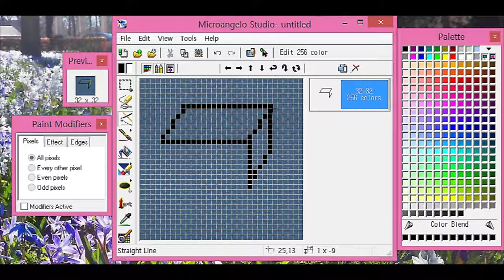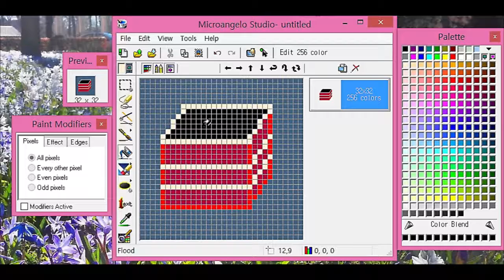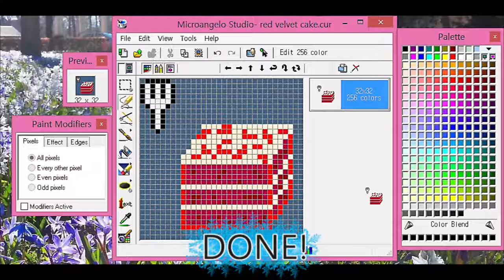How To Make Red Velvet Cake Cursor: Timelapse Tutorial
It looks extremely delicious!! My kind of cursor hehehe

The background music: Jumpin Boogie Woogie